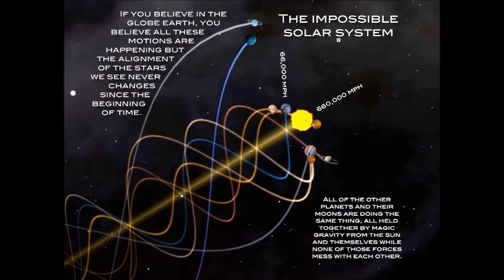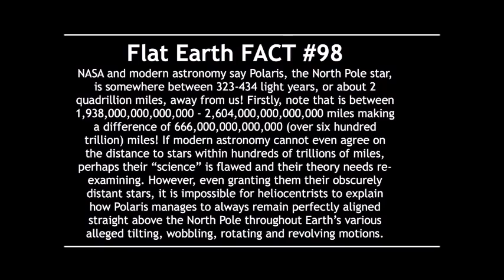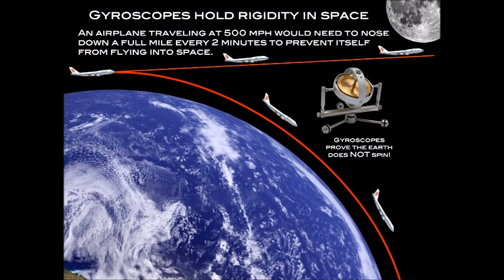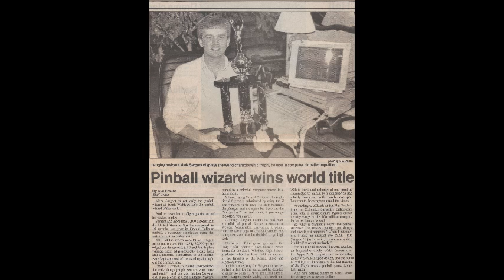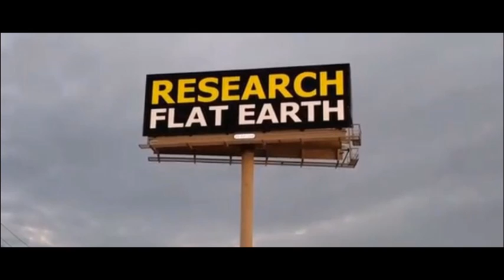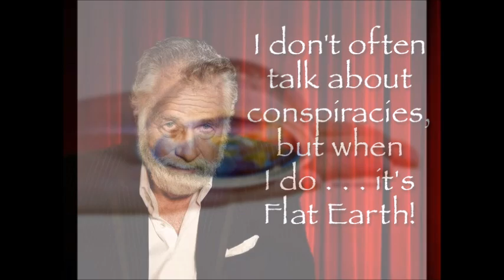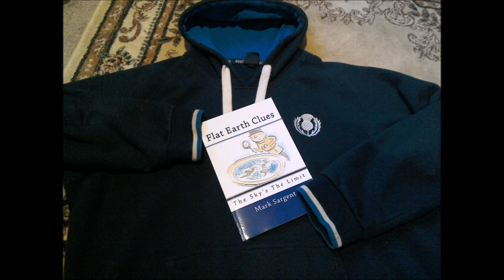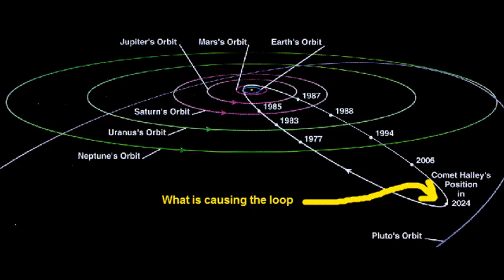Flat Earth Clues Interview 144 - Hustler Magazine - Mark Sargent ✅